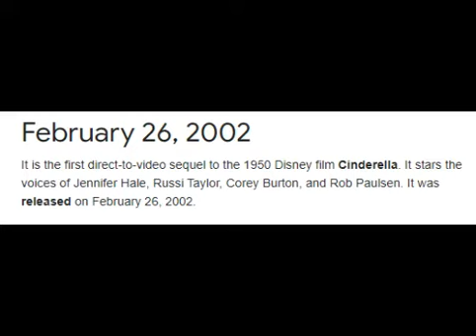Cinderella 1 full movie review LINK IN DESCRIPTION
This the full movie not copied! (english dub)